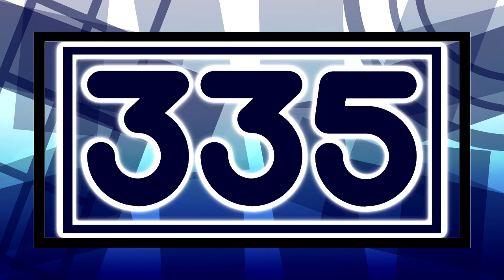{Throwback of April 2021} MHMMLE335 "Monoround 1.5 Special Ramadan Mubarak" Logo {V5}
MHMMLE335 = MediaHatsuneMikuMakerLogoEffects335

Note: I'm not coming back to that series, This is just throwback of April 2021!